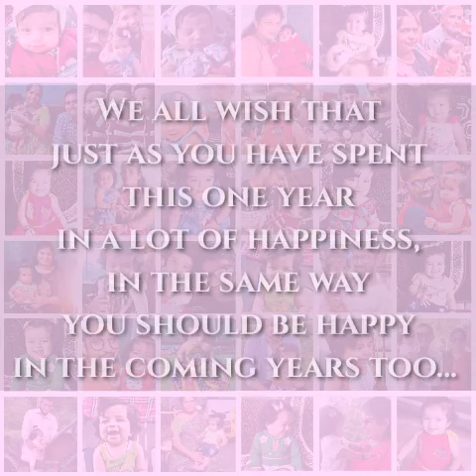Henali's One year journey | 1st Birthday | Journey from 0 to 12 months | my niece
The first one year flew in a jiffy,

The baby grew up to be more pretty,

The year was exciting loaded with joy, love, and fun

And our little baby turns one!

Credit by :-

Video Created by :- Ravi Mehta ( @dreamboy_ravi )
Original Song Rendition By :- Jankee